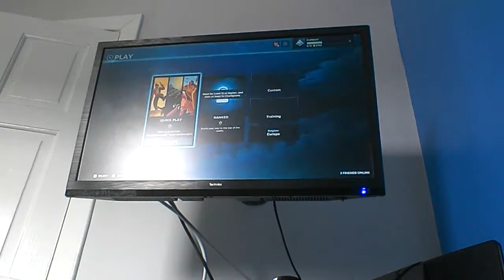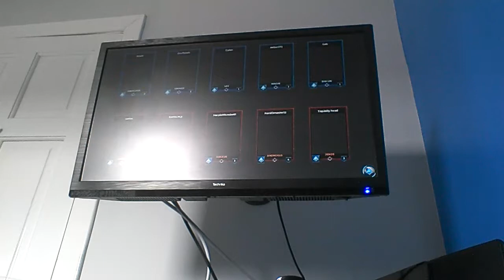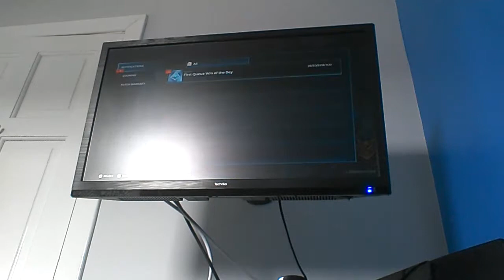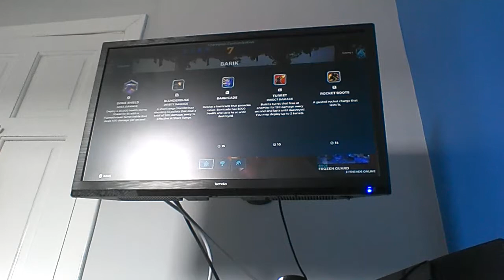Gruffalo 14 plays Paladins a 2nd Time